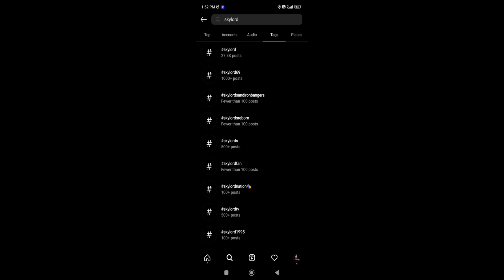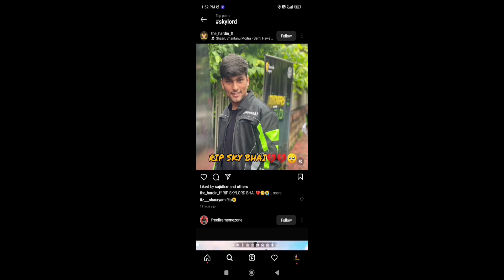RIP BRO😭🥺 || @Skylord69 || Tribute to skylord || what happend to skylord?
Rip @Skylord69 bro you will remembered 😭